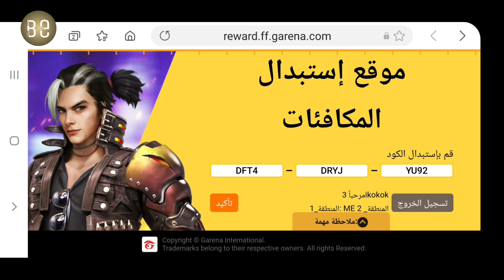كود 60 شحن جواهر فري فاير مجانا 2021 free fire bepubg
شكرا يااا اصطير شرك 160k💡

IS

zouhir_bepubg_tv